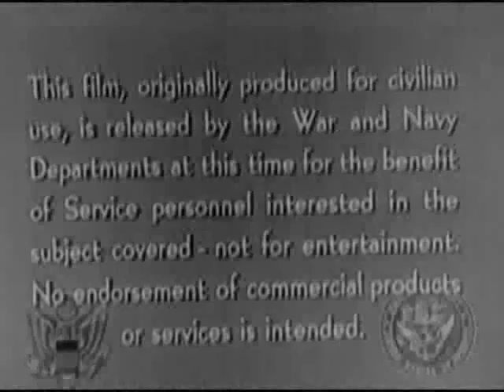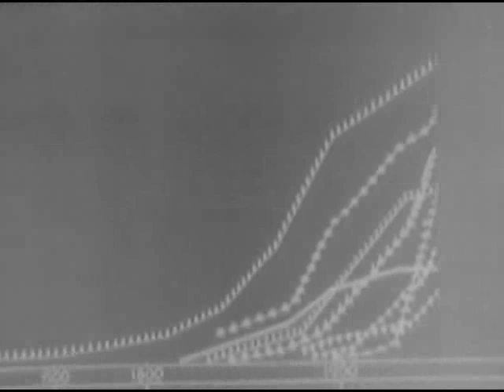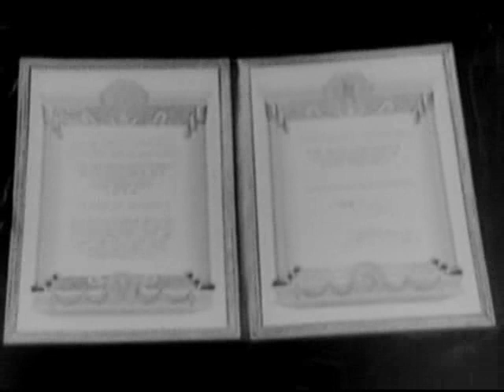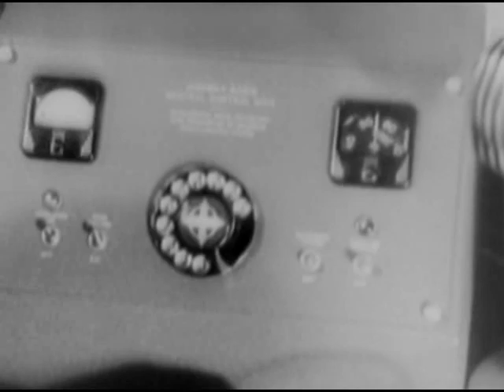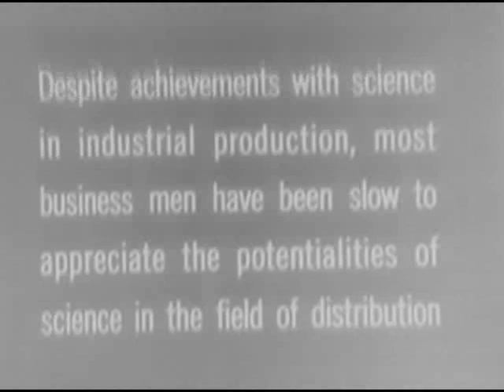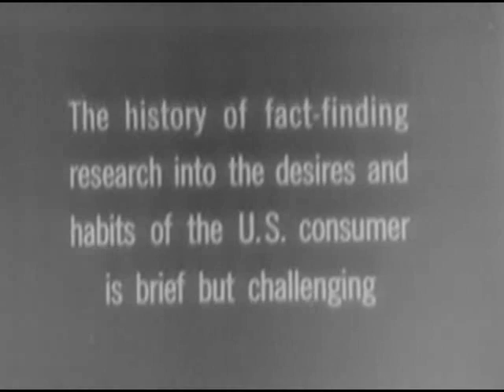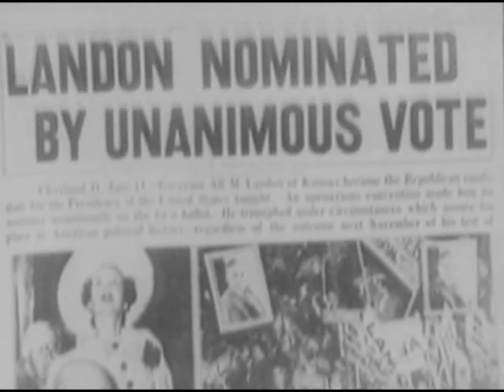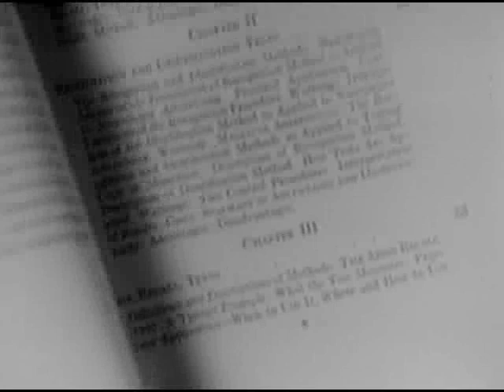Science in Business (1945)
The film describes early studies and experiments in geometry, chemistry, and electricity. Shows the pyramids. Describes the melting of metal in a foundry, the machining of tungsten, use of light metals in aircraft production, the generation of electricity by sunlight, and Dr. Langmuir's experiments with oil film. Reel 2 describes consumer research. Charts depict consumer preferences. President Roosevelt addresses Congress. Citizens are interviewed for a political poll. Shows office activity in the Advertising Research Foundation; pollsters for Fortune, Gallup, and Roper at work; the G.M. customer research office; and a spokesman analyzing research problems.